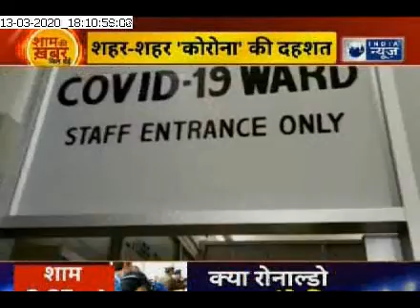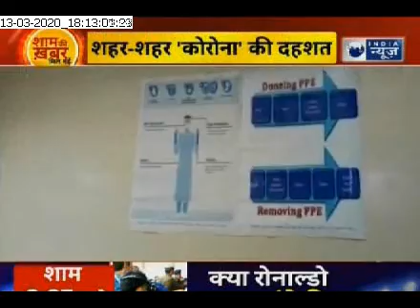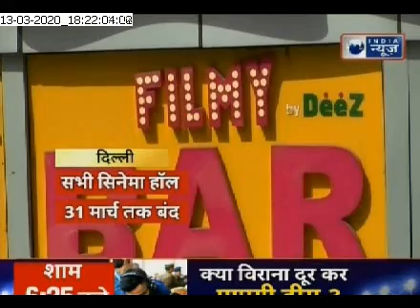Fear of Corona Virus spread in Religious Places: मंदिर-मस्जिद पर भी कोरोना का खतरा